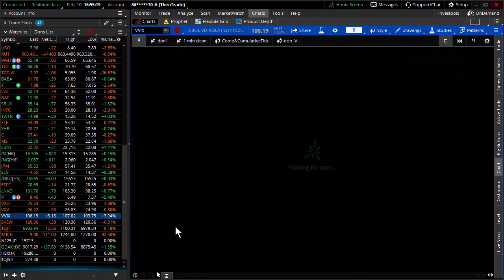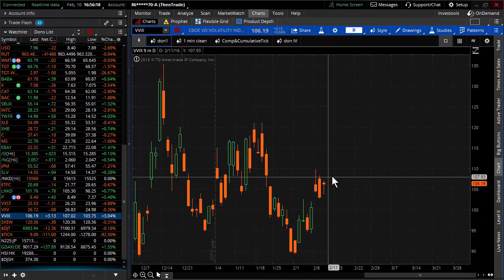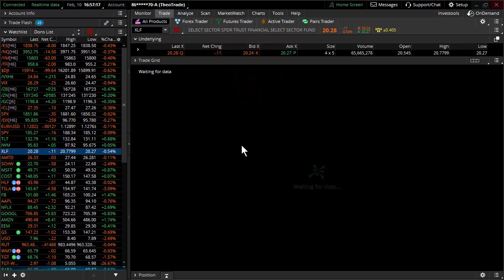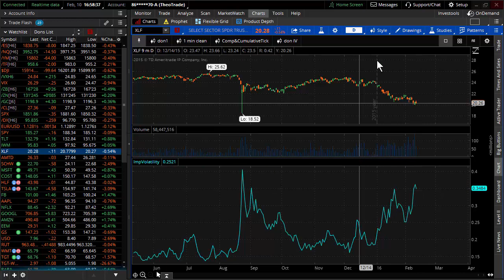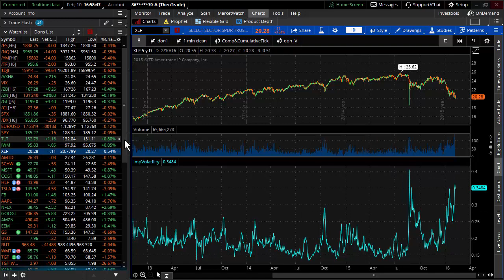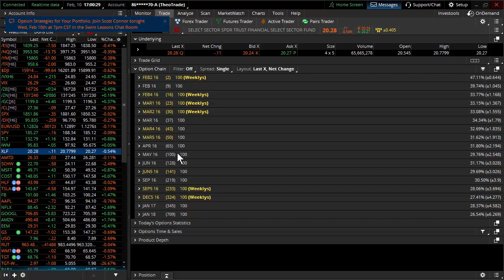Recession 2016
More and more evidence of a recession in 2016 seems to be rearing it's ugly head. Bonds are screaming higher which is a tell tale sign that the market is thinking recession. Meanwhile financials are officially in a bear market. I keep watching the implied volatility in the XLF and that tells you something is lurking beneath the surface of this market. Everything I look at is screaming risk right now.